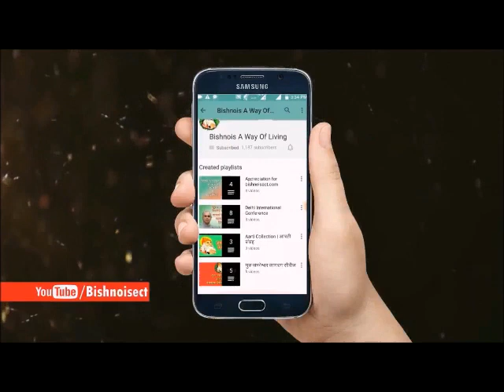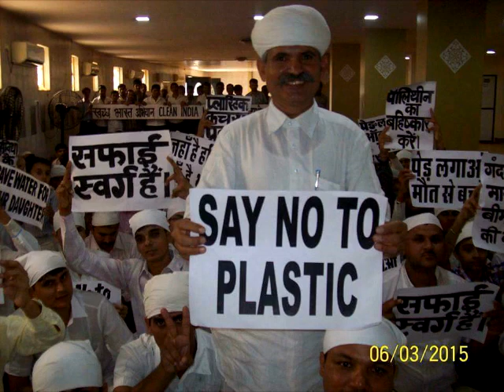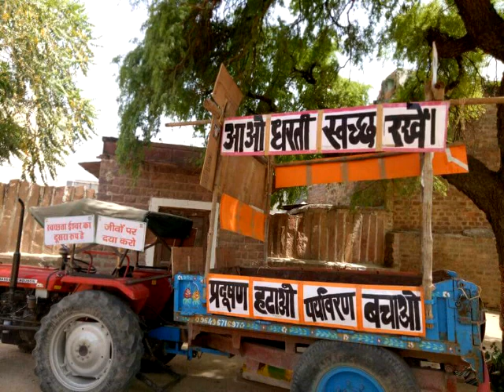स्वच्छता गीत । Swachh Bharat Abhiyan | रचनाकार : पृथ्वी सिंह बैनिवाल | गायिका : नीतू बिश्नोई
*राष्ट्रीय स्वच्छता दिवस - 02 अक्टूबर के अवसर पर खास प्रस्तुति*
         *"स्वच्छता गीत"*

*खममुराम जी बिश्नोई एवं पर्यावरण टीम की खास झलक*

*रचनाकार :*
  *पृथ्वी सिंह बैनिवाल बिश्नोई, जाम्भाणी साहित्य अकादमी*

*गायिका :*
      *नीतू बिश्नोई, घड़साना*

जरूर सुनिए और अपने विचार जरूर रखें